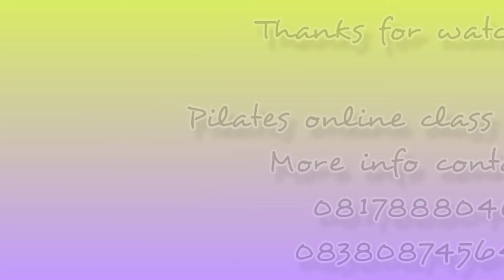BodyConnection Pilates untuk sakit pinggang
hai sahabat pilates.. masih tetap semangat yaa..
masih beraktivitas dirumahkah? untuk kalian yang masih dirumah aja harus tetap olahraga ya.. video kali ini untuk kalian yang mempunyai keluhan sakit pinggang tapi bisa jg dilakukan utk yg tidak ada keluhan yaa..

selamat mencoba, semoga bermanfaat.. stay safe and stay healthy guys

Pemusik: ASHUTOSH